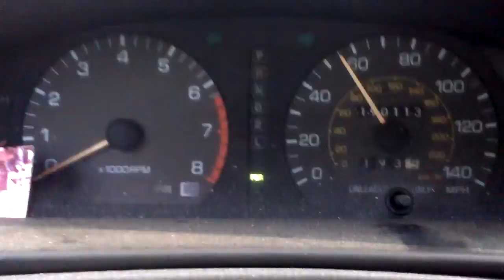iHonk at the motorcycle cop who gave my fiancée a speeding ticket!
iHonk at motorcycle cops!